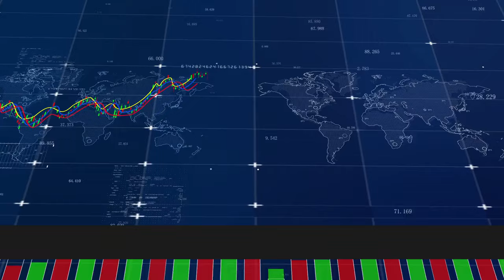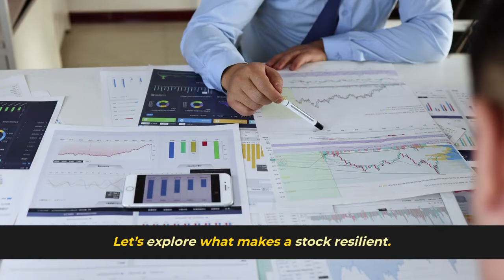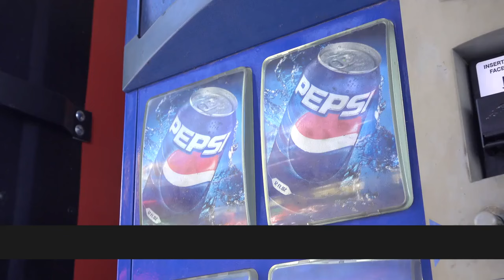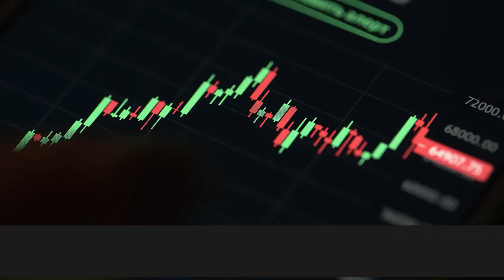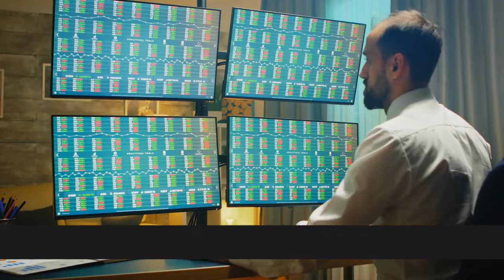The Ultimate Stock Survival Guide: How to Thrive in Market Downturns | Insight 2 Income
In this video, we’ll show you how to make money even when the stock market is falling. While many stocks lose value during tough times, there are certain ones that actually do better. These are the stocks that can survive and even thrive during market crashes, and we’ll explain what makes them different from the rest.

We’ll go over the key traits of these "crash-proof" stocks, such as low debt, strong cash flow, and the ability to keep making money even when the economy is bad. You’ll learn which industries are more stable and how to find companies that are built to last, no matter what the market does.

By the end of this video, you'll know exactly how to protect your investments and even profit during tough times. So grab your coffee and hit play—let’s dive into the world of recession-resistant stocks and how they can help you build wealth, even when the market is in chaos.

🍁 𝐀𝐛𝐨𝐮𝐭 𝐈𝐧𝐬𝐢𝐠𝐡𝐭𝐬𝟐𝐈𝐧𝐜𝐨𝐦𝐞 🍁
Welcome to Insights2Income, your ultimate resource for achieving financial freedom and living life on your own terms! If you're tired of the traditional 9-to-5 grind and dreaming of early retirement or a location-independent lifestyle, you’ve come to the right place. Our channel is dedicated to unveiling the secrets of building your financial empire, offering practical tips and strategies to help you achieve your goals faster than you ever imagined. From passive income ideas to essential insights on managing your finances, we provide a roadmap for anyone looking to escape the rat race and embrace a life of independence.

𝐓𝐡𝐚𝐧𝐤𝐲𝐨𝐮 𝐅𝐨𝐫 𝐖𝐚𝐭𝐜𝐡𝐢𝐧𝐠 : The Ultimate Stock Survival Guide: How to Thrive in Market Downturns | Insight 2 Income